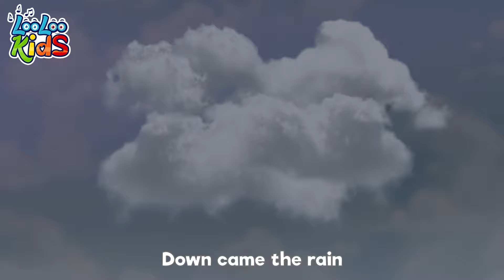🚀 Bunny Hop Adventure: LooLoo Kids Nursery Rhymes & Joyful Songs Delight! 🎵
🚀 Hello, joyful adventurers! 🌟 Embark on a whimsical journey with ""🚀 Bunny Hop Adventure: LooLoo Kids Nursery Rhymes & Joyful Songs Delight! 🎵"" 🐰 Join us as we hop and bop along to delightful nursery rhymes and songs that bring smiles and laughter! 🎉🎶

In this delightful episode, you'll experience lively melodies and playful rhythms that will have you hopping with joy. Let’s embrace the fun and magic of bunny hops and musical merriment with LooLoo Kids! 🌈✨

Don't miss out on the adventure! Click play now and join the Bunny Hop fun! 🚀🎬